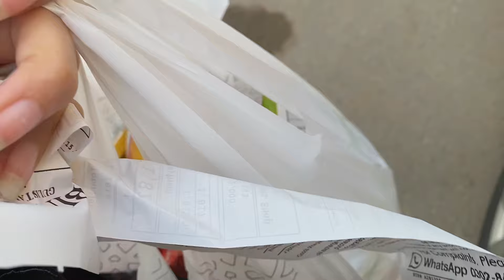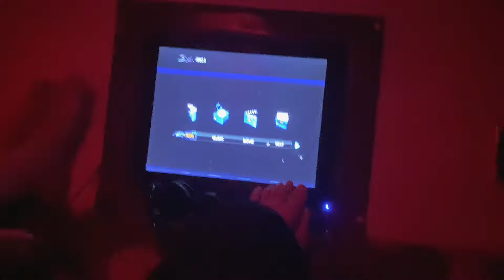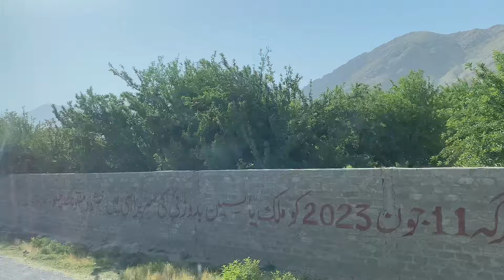Karachi Se Special Sawghat Kis Ke Liye Leya??🤔|| Raste Me Akhir Kya Hua🤯